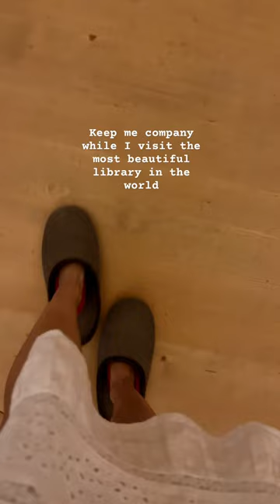The library of St Gallen Abbey, founded in the 8th century and rebuilt in the 18th century